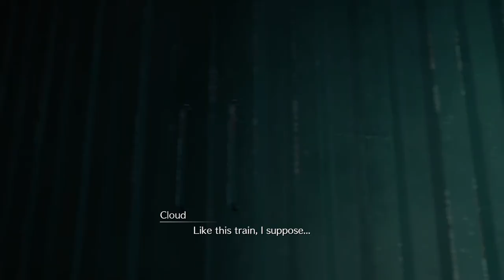Final Fantasy VII Remake Walkthrough [PS4] [Full] Part02